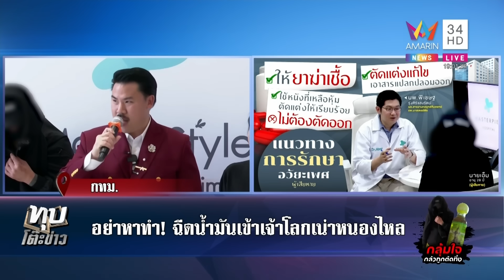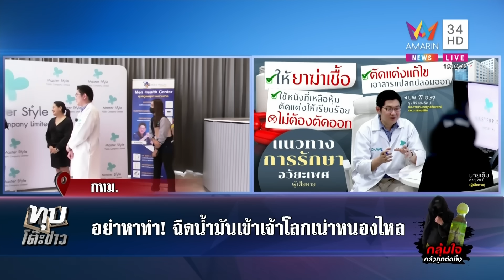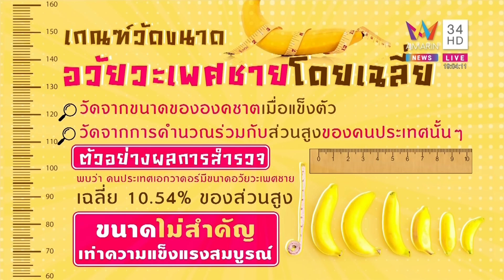หนุ่มทุกข์กะอัปไซซ์เจ้าโลกฉีดน้ำมันทำไข่เน่า ใจชื้นหมอช่วยได้ไม่ถึงขั้นตัดทิ้ง | ทุบโต๊ะข่าว|2/11/66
หนุ่มทุกข์กะอัปไซซ์เจ้าโลกฉีดน้ำมันทำไข่เน่า ใจชื้นหมอช่วยได้ไม่ถึงขั้นตัดทิ้ง